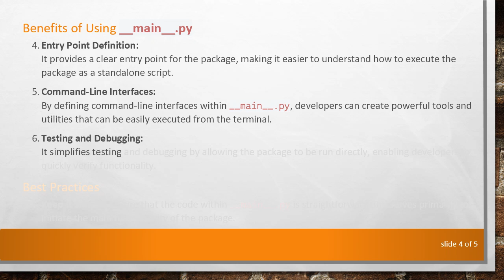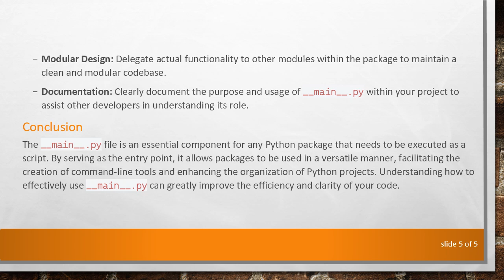What is __main__.py?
Summary: Learn about the significance and functionality of the __main__.py file in Python projects, including how it enables packages to be executed as scripts and its role in structuring Python applications.

In Python, the __main__.py file plays a crucial role in the organization and execution of packages. Understanding its function can help in structuring Python projects more effectively and utilizing packages to their full potential. Here’s a detailed look into what __main__.py is and how it is used.

The Role of __main__.py

The __main__.py file is a special file that defines the entry point for a Python package when the package is executed as a script. Essentially, it allows a package to be run directly using the python -m command. This capability is particularly useful for creating packages that include command-line tools or for testing purposes.

How __main__.py Works

When a directory contains an __init__.py file, it is recognized as a Python package. If the same directory also includes a __main__.py file, Python knows that it can execute this package as a script. When the package is executed using python -m package_name, the code within __main__.py is run.

Benefits of Using __main__.py

Entry Point Definition:
It provides a clear entry point for the package, making it easier to understand how to execute the package as a standalone script.

Command-Line Interfaces:
By defining command-line interfaces within __main__.py, developers can create powerful tools and utilities that can be easily executed from the terminal.

Testing and Debugging:
It simplifies testing and debugging by allowing the package to be run directly, enabling developers to quickly verify functionality.

Best Practices

Keep It Simple: Ensure that the code within __main__.py is straightforward and serves primarily to initiate the main functionality of the package.

Modular Design: Delegate actual functionality to other modules within the package to maintain a clean and modular codebase.

Documentation: Clearly document the purpose and usage of __main__.py within your project to assist other developers in understanding its role.

Conclusion

The __main__.py file is an essential component for any Python package that needs to be executed as a script. By serving as the entry point, it allows packages to be used in a versatile manner, facilitating the creation of command-line tools and enhancing the organization of Python projects. Understanding how to effectively use __main__.py can greatly improve the efficiency and clarity of your code.